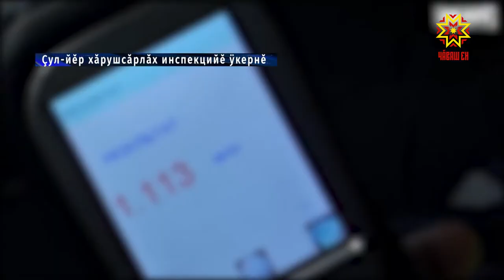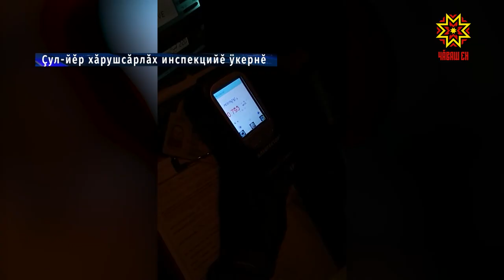Çул йăнăшсене каçармасть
Çу уйăхĕн 1-мĕшĕнчен пуçласа 11-мĕшĕччен патшалăх çул-йĕр хăрушсăрлăх инсекцийĕн ĕçченĕсем «ÿсер водитель» акци ирттернĕ. Çак хушăра вĕсем эрех-сăра ĕçсе руль умне ларнă 150 ытла водителе тытса чарнă.